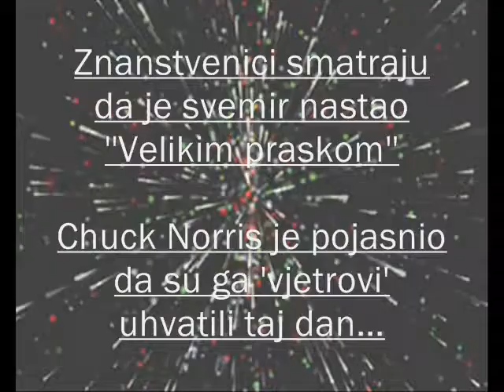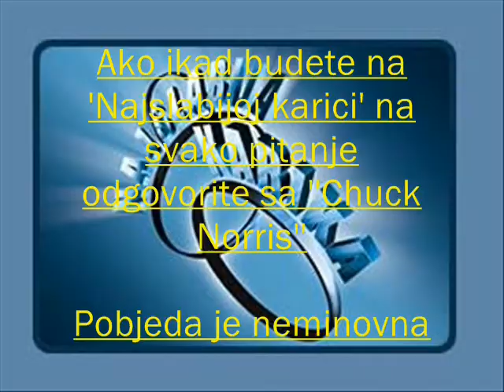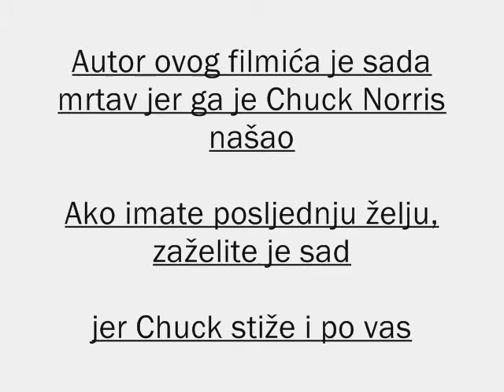Istine o Chuck Norrisu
Kažu da su sve ovo mitovi o Chucku, i ovi a i oni bezbroj drugih.

Ali ne, ovo su sve istine

jer Chuck Norris nije običan čovjek

on je ---
CHUCK NORRIS :D:D:D